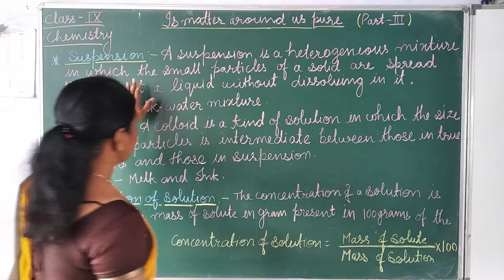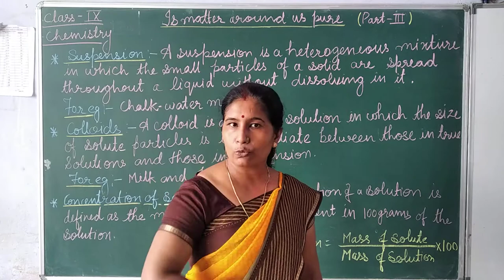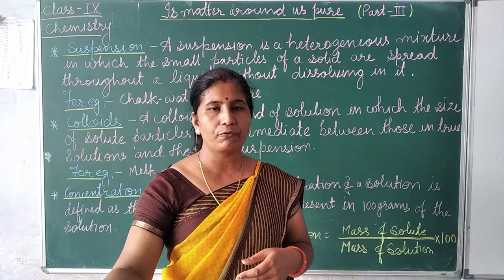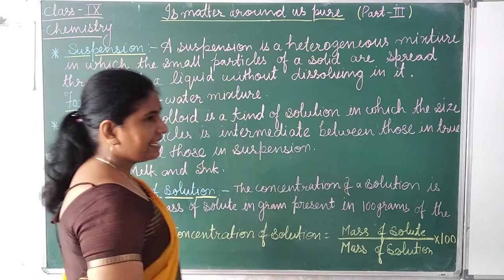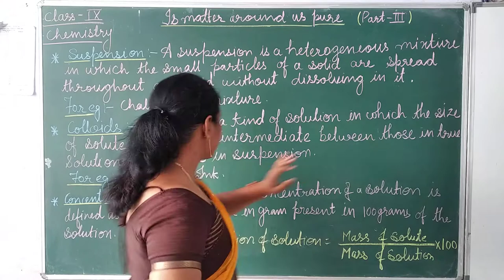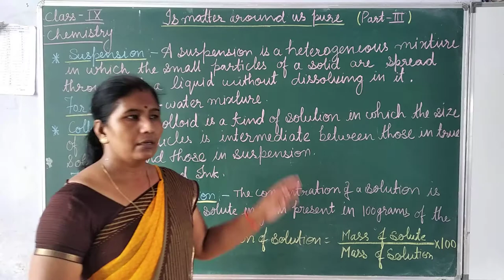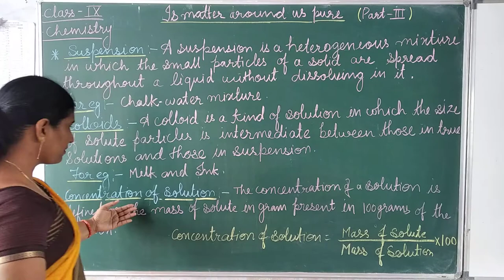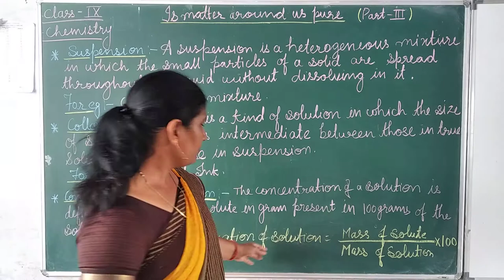Juli Miss Class 9 Chemistry